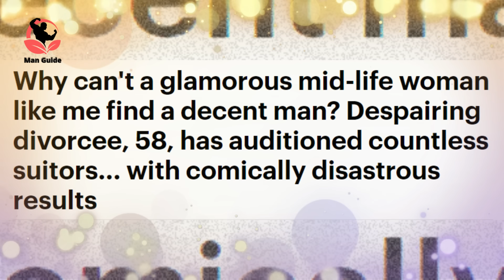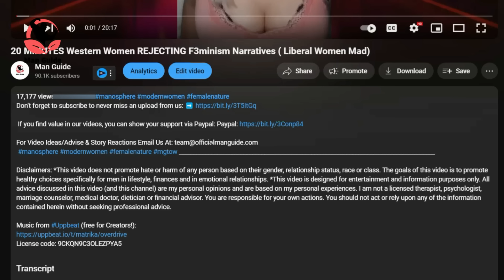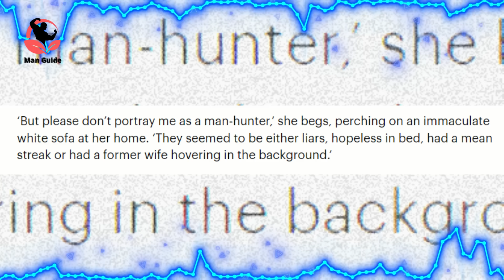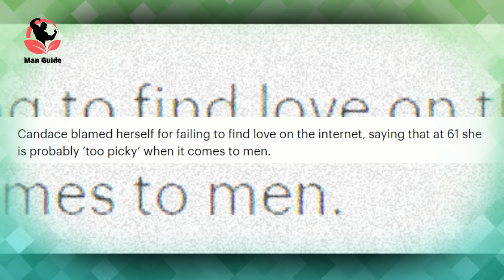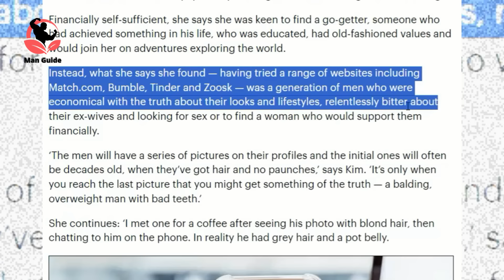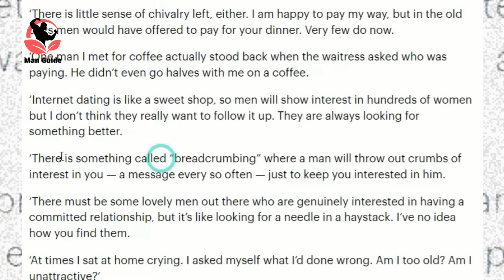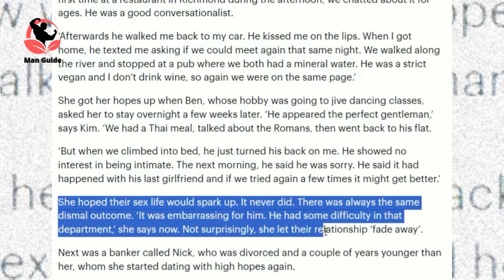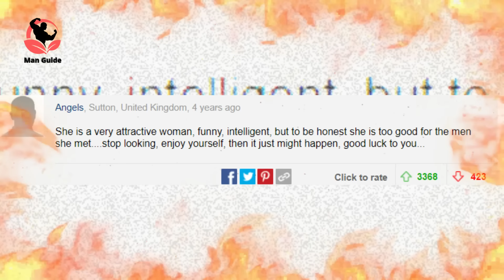58 year old says no quality men want her because they’re dating younger women LOL